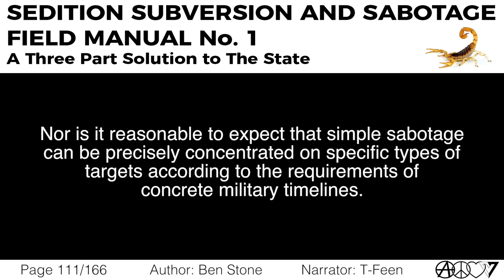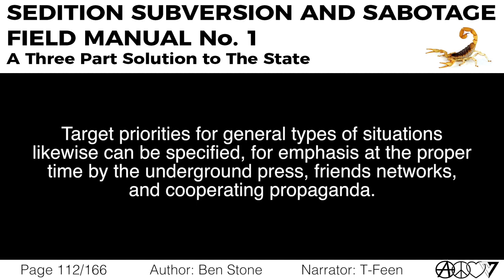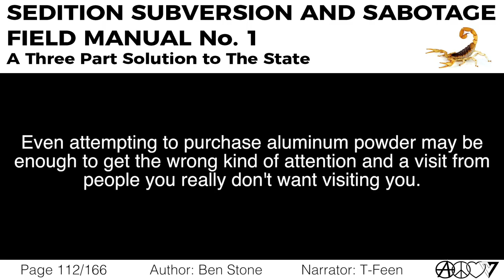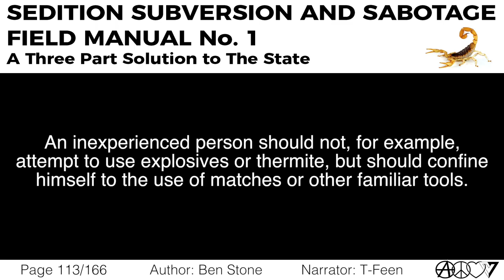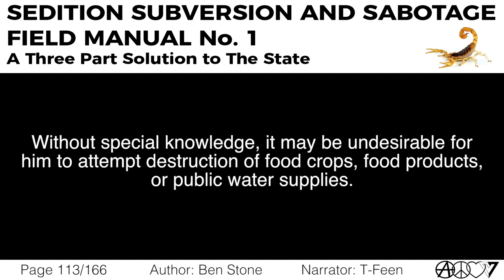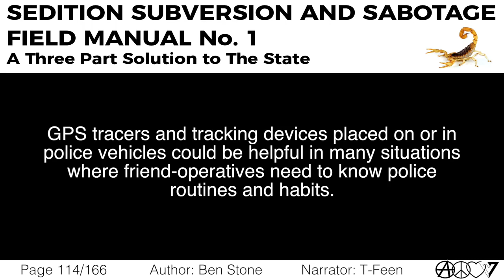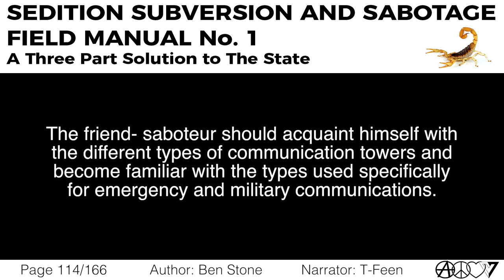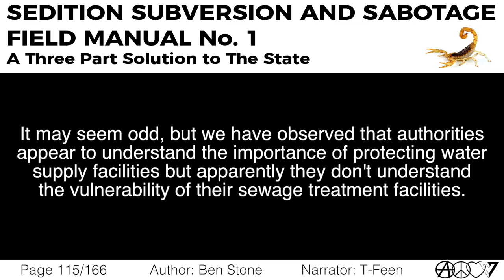Part 2, Ch 4: Tools, Targets & Timing [Sedition, Subversion, and Sabotage]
This chapter is read by T-Feen.

Bitcoin: 15Bdzduwt92jYFGFaK2NSkPYFTaLbtonJg